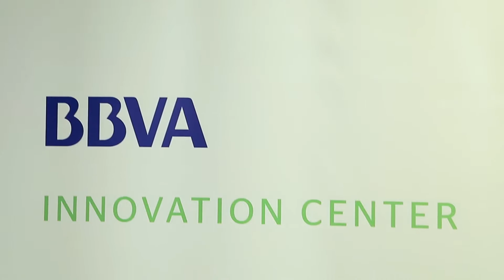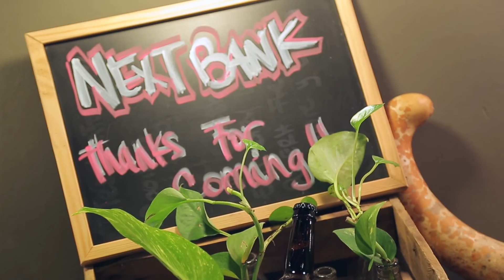Next Bank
Client: Next Bank
Vídeo esdeveniment